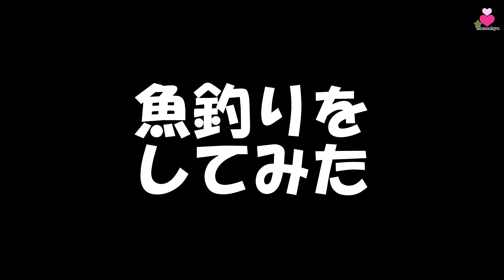タカハヤが近くでも釣れるようになったと聞いて釣ったら…？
地元の川でもタカハヤがコンスタンスに釣れてると聞いて釣りに行きました（2022年秋に撮影）

今回の釣り道具は
道糸 0.6号
ハリス 0.4号
ハエスレ２号の針を

効果音提供
魔王魂